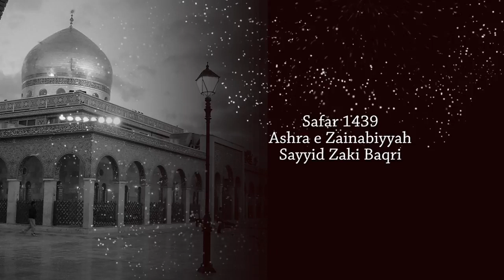11TH Majlis Sayyid Zaki Baqri - Safar 1439 DSM IMAMBARGHA 2017-(ASHRE ZAINABIYA)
Majlis By Sayyid Zaki Bakri